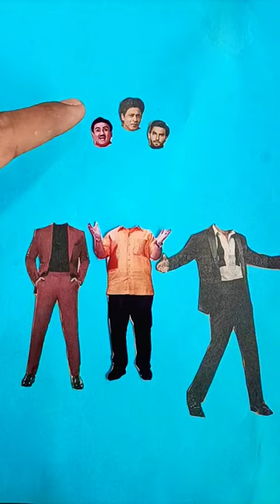Jethalal 😜😍 Ranveer singh 🤠👍 shahrukh 😎 wrong head challenge 🔥